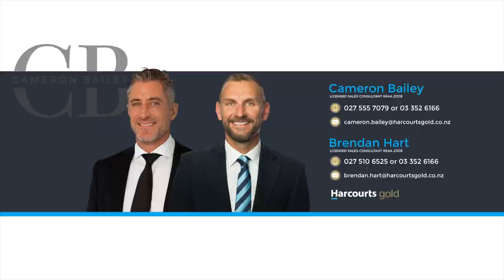Woolston, 2a Wildberry Street